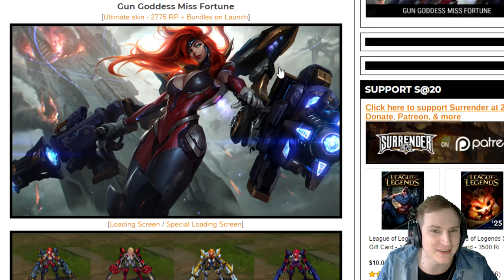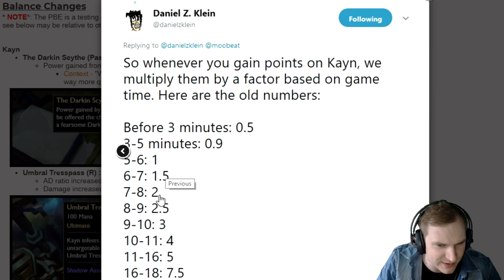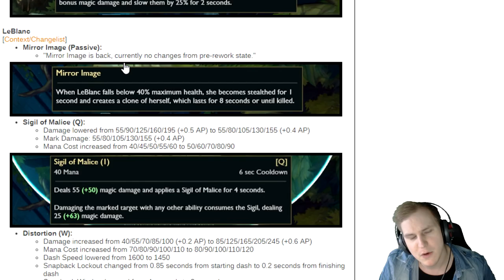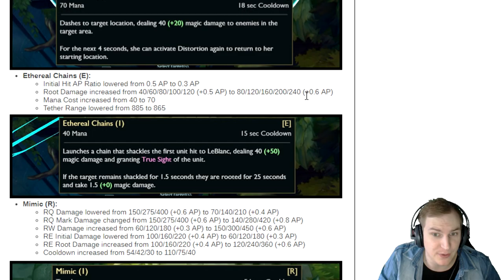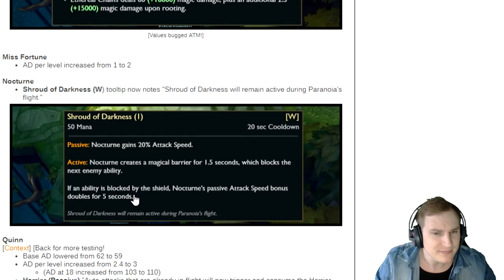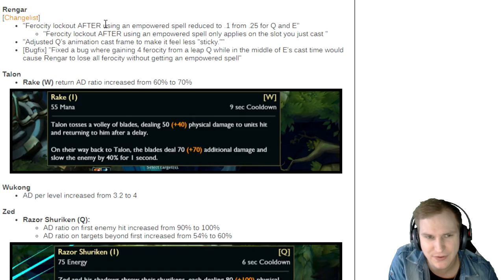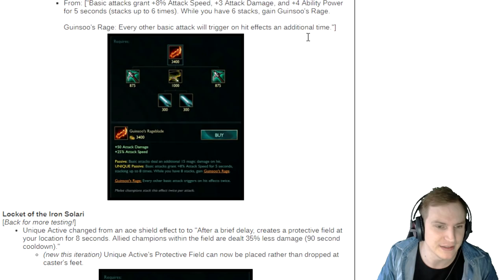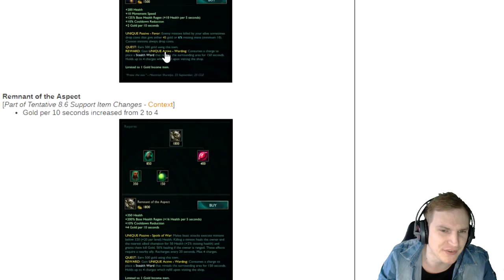Le Blanc Rework - Assassin Buffs - Neuer Ultimate Skin!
Le Blanc Rework & Assassin Buffs!Le Blanc Rework - Assassin Buffs - Neuer Ultimate Skin!

Unterstützt mich in dem Ihr hier bei Amazon einkauft: